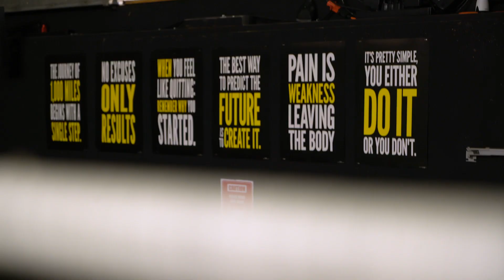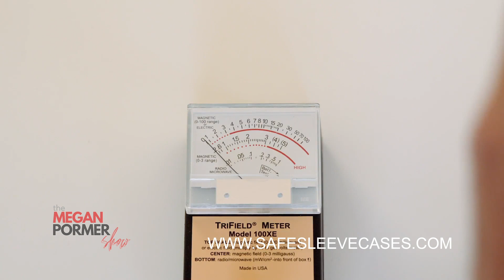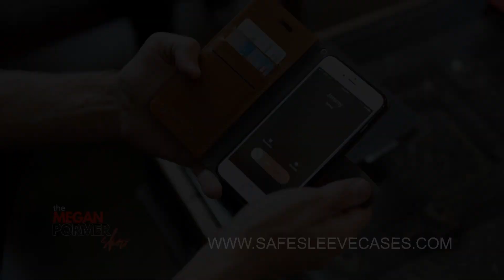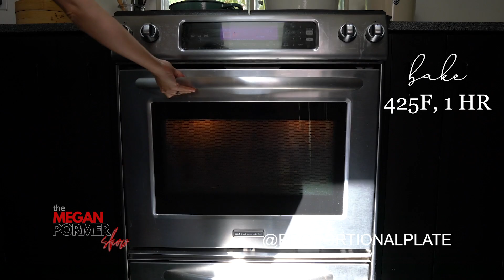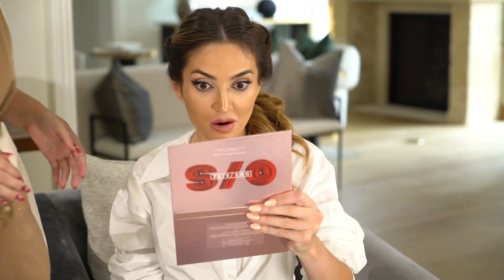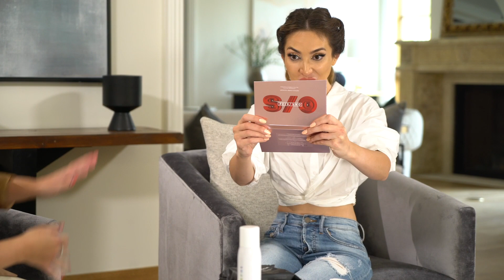The Megan Pormer Show Episode 3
In the third episode of The Megan Pormer Show, Megan meets with professional WWE wrestler CJ Perry for a lesson on self defense and strength in the ring, followed by a discussion on female empowerment after. Next, Megan recreates a viral musical TikTok video while making a cocktail with social media star and actor, Spence, before they sit down to discuss topics including his first movie and minority representation in Hollywood. Lastly, Meg meets with uber popular makeup artist Megs Cahill for a makeup tutorial and some girl talk.